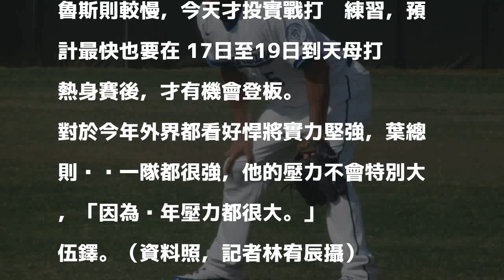中職》「全富武莊」的第1戰 可望由伍鐸先發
〔記者倪婉君／台南報導〕去年在中信兄弟拿下13勝，洋投伍鐸今年在轉戰富邦悍將後，可望扛下3月27日「全富武莊」的第1戰。

發表評論評論如下。